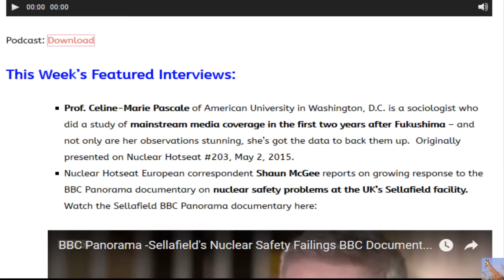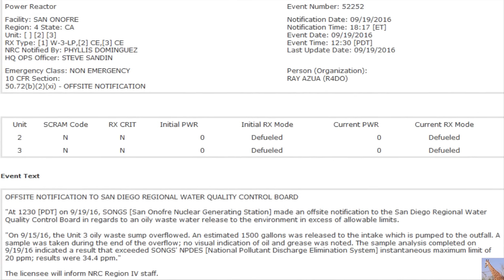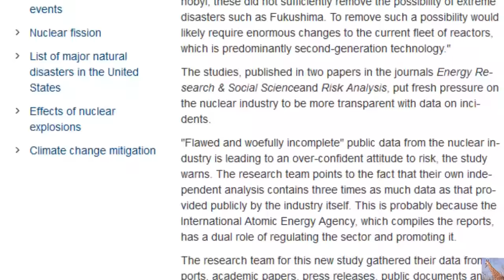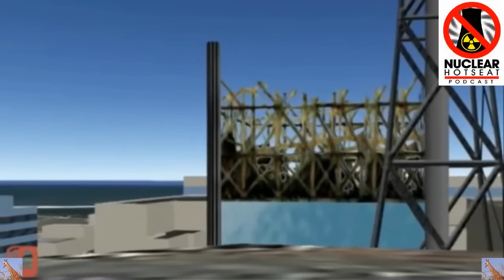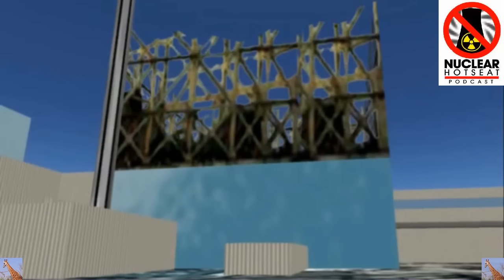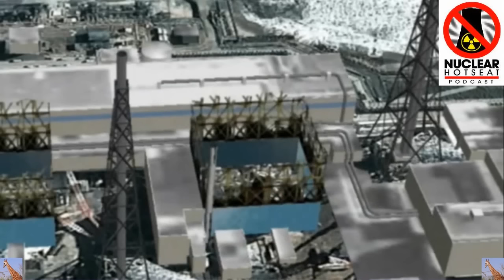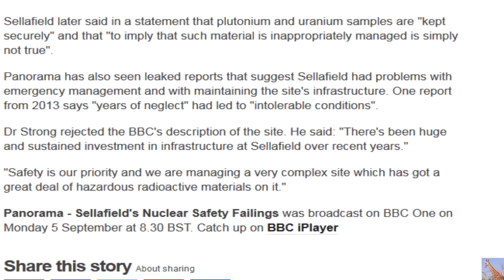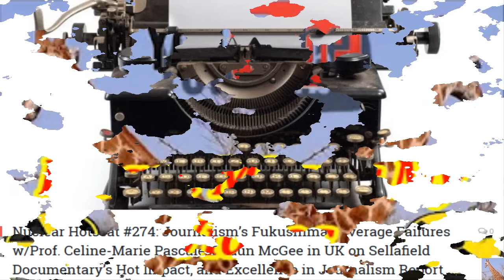Fukushima, US & Worldwide New Clear Nightmares (Nuclear Hotseat #274)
Journalism’s Fukushima Coverage Failures w/ Prof. Celine-Marie Pascale, & Shaun McGee in UK on Sellafield Documentary’s Hot Impact, and Excellence in Journalism Report Nuclear Hotseat #274

This Week’s Featured Interviews:
Prof. Celine-Marie Pascale of American University in Washington, D.C. is a sociologist who did a study of mainstream media coverage in the first two years after Fukushima – and not only are her observations stunning, she’s got the data to back them up.  Originally presented on Nuclear Hotseat #203, May 2, 2015. TITLE: Fukushima & Many US & World Worries (Nuclear Hotseat #203)

Nuclear Hotseat European correspondent Shaun McGee reports on growing response to the BBC Panorama documentary on nuclear safety problems at the UK’s Sellafield facility.

Numnutz of the Week:
Thinking about why Sen. Lamar Alexander (R-Tenn) thinks that nuclear energy is “pollution free” (?!?!?) is enough to give a girl the (radioactive) vapors! Has he never heard of plutonium? Or does he think that’s just one of Walt Disney’s characters?

The Missing Links:
Study finds Rising Infant Death Rates Attributable to the Diablo Canyon Nuclear Power Plant.

Informed Consent: What Communities Need to Know about “Interim” Nuclear Waste Storage

Threats from Plan to Ship High-Level Radioactive Waste to Texas/ New Mexico

Series of malfunctions kept nuclear plant offline for almost 2 weeks.

Risk of another Chernobyl or Fukushima type accident plausible, experts say

Monju fast-breeder reactor operator insiders say project is a failure: survey

Lawyers looking for Rocky Flats neighbors to share in $375M settlement

Water seeped into plant turbine area

Tokyo Electric Power Co. said Sept. 21 it will check for radiation contamination in seawater near its crippled Fukushima nuclear plant after heavy rain from Typhoon No. 16 brought tainted groundwater to the surface.

The water reached the top of wells at the Fukushima No. 1 nuclear power plant, and there is a possibility that some of it spilled into the sea.

The official added that the company believes most of the water that may have poured into the sea was rainwater that had not seeped into the ground.

TEPCO said groundwater in wells on the seaside area of the nuclear complex reached the surface around 10 p.m. on Sept. 20 amid the heavy rain brought by the approaching typhoon. The water kept rising despite workers’ efforts to lower the level using makeshift pumps and septic tank trucks.

The groundwater level remained the same as of 7 a.m. on Sept. 21 before it finally dropped to about 3 centimeters from the surface two hours later.

According to TEPCO, about 575 millimeters of rain fell in the area of the nuclear plant from Aug. 1 to Sept. 20.